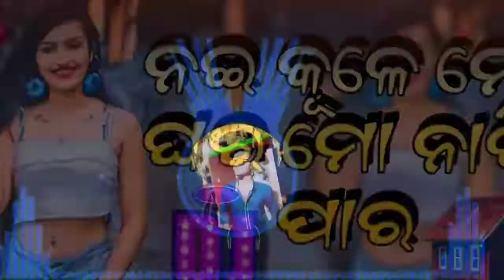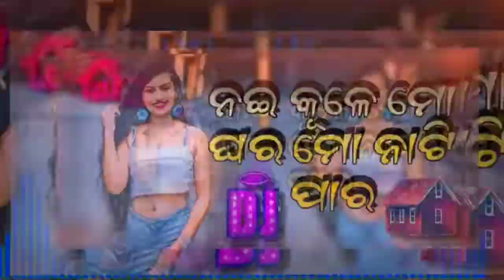ନଇ କୂଳେ ମୋ ଘର 🏠 ମୋ ନାଁଟି ପାର।।Dj remix song// Dj Bikash Md remix